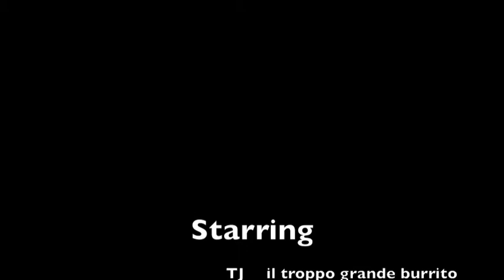Il Troppo Grande Burrito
The story of the troppo grande burrito.